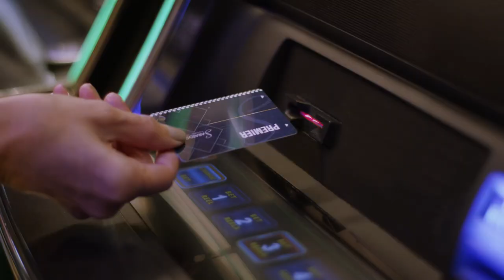Saratoga Casino Renovation Commercial